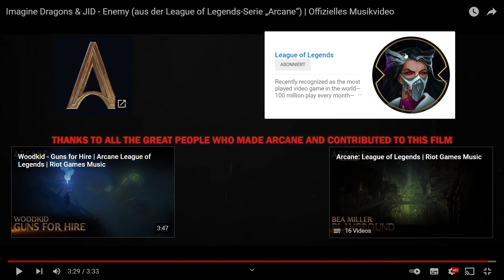Imagine Dragons & JID - Enemy - Musikvideo - REAKTION